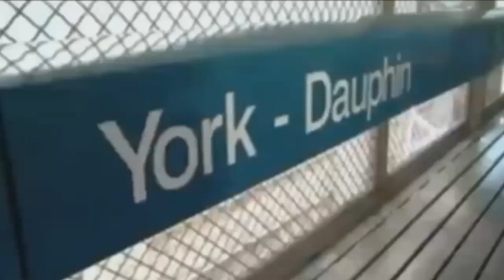Violent Gang of First Graders on Philly SEPTA Train Terrorize Passengers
A group of violent first graders attack, spit, swear, and hurl racial slurs at passengers on a Philly SEPTA train. The boys were accompanied by an adult relative, but she did nothing to stop these out of control kids. What makes so many inner city kids violent?

Get Jesse Lee Peterson's new book, "The Antidote: Healing America from the Poison of Hate, Blame and Victimhood"

Listen to "The Jesse Lee Peterson Radio Show" LIVE M-F 6-9am PT/9-noon ET. Call-in: 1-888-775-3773.

Watch THE FALLEN STATE, a TV talk show web series hosted by Jesse Lee Peterson

Support Jesse's nonprofit, BOND: "Rebuilding the family by rebuilding the man."